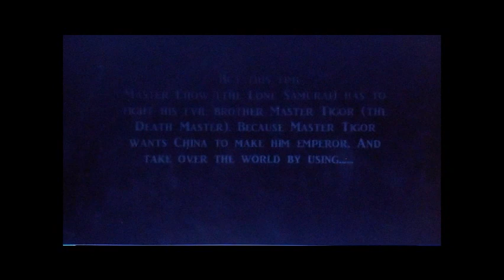Samurai 2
I'll admit it not one of my best animations but it was still fun to animate. If you want to use this video either ask me on Facebook at CANNON Home Videos, or just remember to give me credit when using my video clips. DO NOT STEAL OR CLAIM THIS VIDEO AS YOURS WHEN USING THIS VIDEO.